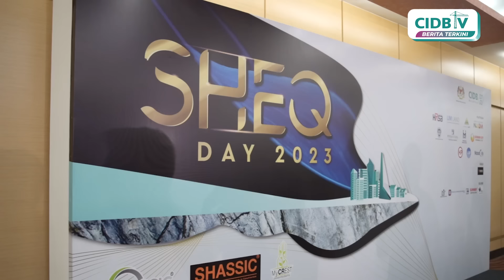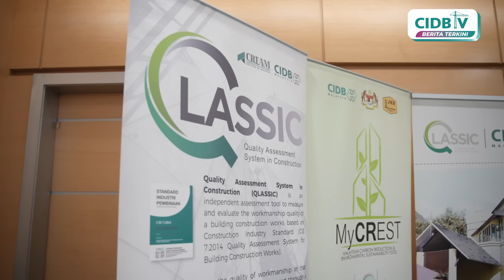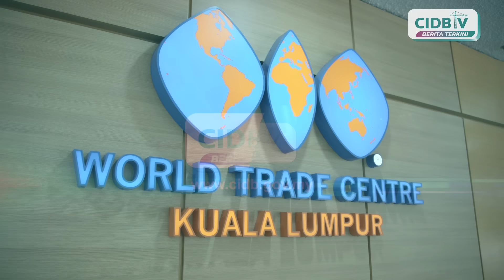SHEQ Day 2023 memacu industri pembinaan untuk terus cemerlang!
SHEQ Day 2023 kini kembali! CIDBTV berada di SHEQ Day 2023 yang dianjurkan oleh CIDB untuk meraikan penggiat industri yang cemerlang dalam 4 kategori iaitu QLASSIC, SHASSIC, MyCrest dan Sustainable Infrastar. Pada tahun 2023, penglibatan anugerah ini amat memberangsangkan di kalangan penggiat industri pembinaan dan projek kerajaan juga turut memenangi anugerah. Sudah pastinya persaingan akan lebih banyak untuk tahun hadapan. Nantikan liputan seterusnya hanya di CIDBTV.